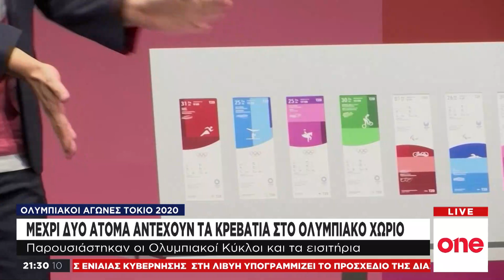Τόκιο: Καταγγελίες αθλητών των Ολυμπιακών Αγώνων για τα «χάρτινα» κρεβάτια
Στους Ολυμπιακούς Αγώνες στο Τόκιο, οι διοργανωτές παρουσίασαν τα κρεβάτια στο Ολυμπιακό Χωριό, που είναι κατασκευασμένα από χαρτόνι για οικολογικούς λόγους. Ωστόσο, έχει ξεσηκωθεί μεγάλη συζήτηση για την αντοχή τους, με τους διοργανωτές να διευκρινίζουν ότι μπορούν να σηκώσουν μέχρι δύο άτομα.

Σύμφωνα με καταγγελίες αθλητών ωστόσο, τα οικολογικά κρεβάτια δεν «σηκώνουν» δύο άτομα, όπως τονίζουν οι ίδιοι, με αναρτήσεις τους.